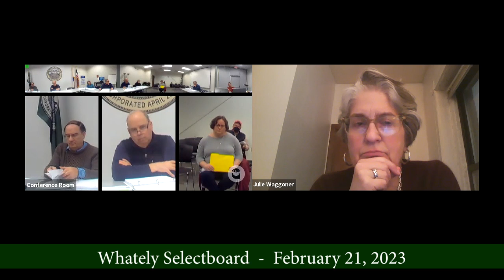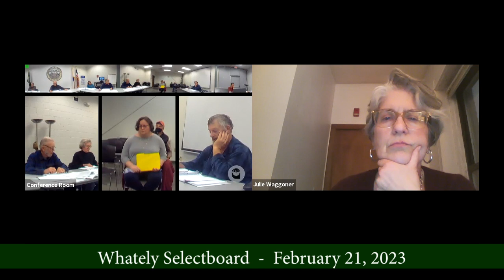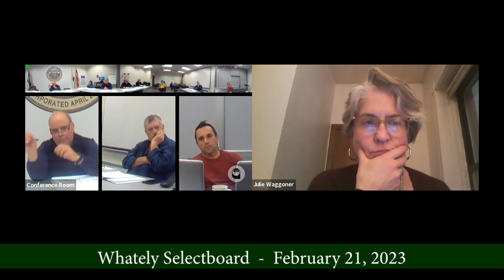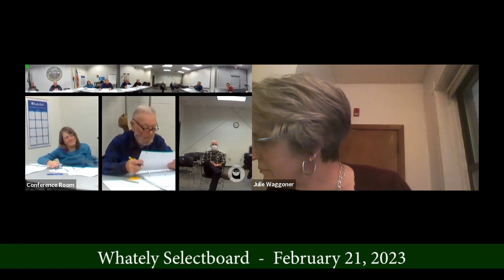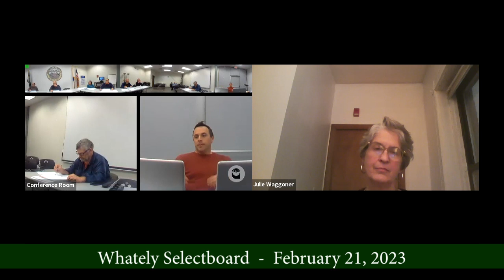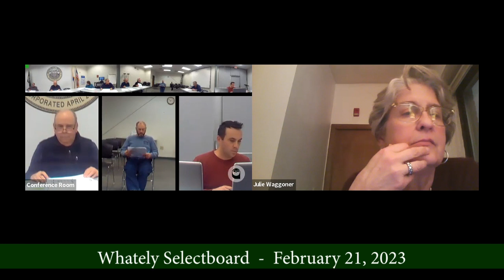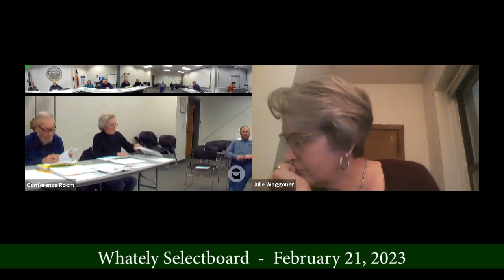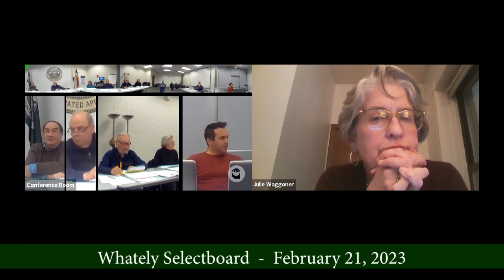Whately Selectboard And Finance Committee - February 21, 2023